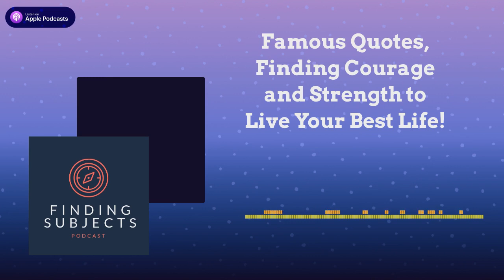Finding Subjects Podcast - Famous Quotes, Finding Courage and Strength to Live Your Best Life!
Today we talk about famous quotes and utilizing them to find the courage and strength to live your best life and to move forward doing the things you love to do!